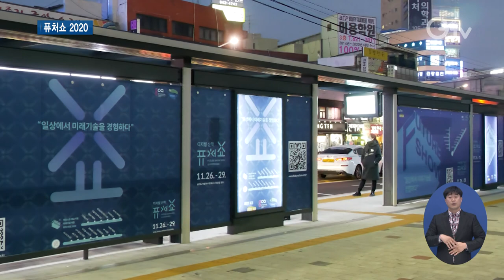미래로 떠나는 여행 퓨처쇼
[앵커멘트]
미래의 일상은 어떤 모습일까 궁금하시죠. 경기도 퓨처쇼에서 미래 기술을 만나볼 수 있었는데요. 김태희 기자가 보도합니다.

[리포트]
화려한 빛이 의정부역을 수놓습니다.

조명과 건축을 결합한 전시, 미디어 파사드입니다.

자율주행 방역 로봇이 방문객의 발열을 수시로 점검하고, 인공지능 기술을 융합한 악기가 사람 없이 합주를 합니다.

일상생활에서 미래 기술을 만나볼 수 있는 경기도 퓨처쇼가 열렸습니다.

[인터뷰] 임문영/경기도 미래성장정책관
“퓨처쇼에서는 우리가 전시관에 가서만 볼 수 있었던 미래의 첨단 기술을 직접 체험해보고 소비 생활에서 만들 수 있는 여러 기술을 직접 경험해 볼 수 있는 그런 전시들이 마련돼있습니다.”

행사는 코로나 19로 온•오프라인을 연계해 진행됐습니다.

현장에서는 걸어가면서 가상현실과 증강현실 기술을 직접 체험하고, 온라인에서는 코로나 19 상황을 분석하고 경제를 전망하는 국내외 석학들의 강연을 만나볼 수 있었습니다.

멀게만 느껴졌던 미래 기술을 즐길 수 있는 축제의 장이었습니다.

[자막]
1. 퓨처쇼2020/의정부시 행복로 일대(11월26일~29일)
2. 임문영/경기도 미래성장정책관
3. 퓨처포럼/ 2013년 노벨경제학상 수상자 라스 핸슨 등 참여
4. 촬영, 편집 : 김광석